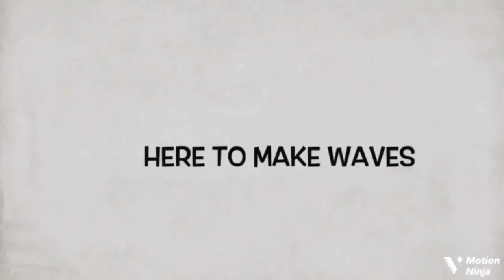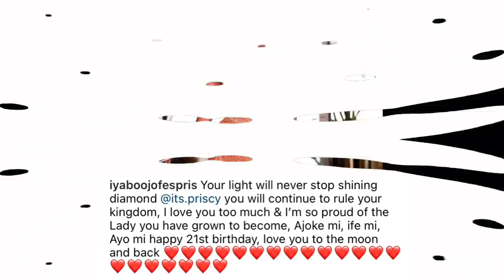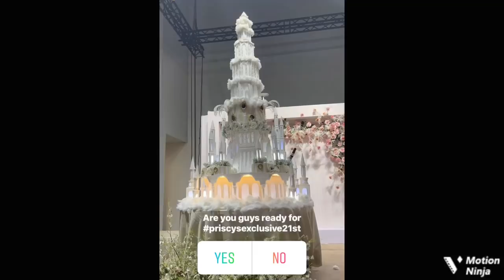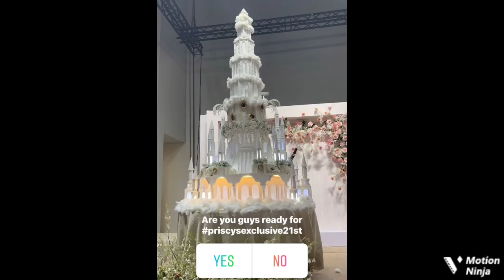Iyabo Ojo’s Daughter Unveils Her New Multi-Million Business At Her 21st Birthday Lavish Party ….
Popular actress Iyabo Ojo’s daughter, Priscilla Ojo celebrates her 21st birthday and also unveils her new business at her lavish 21st birthday party.